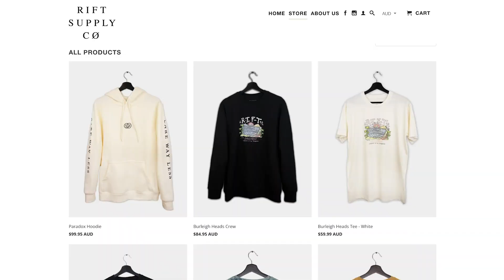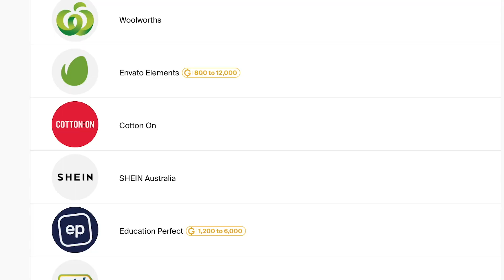NEXT INFLUENCER GIVING ME A MIGRAINE FOR 20MIN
RIFT SUPPLY CO / MY CLOTHING BRAND

You'll get access to priority member shoutouts in videos, random giveaways, discounts and freebies from Rift Supply Co, custom shoutout messages in videos, priority comment replies, a separate member's section of the community tab, where I will be replying to all comments, questions and suggestions, custom emojis to use in comments and custom member badges that upgrade the longer you are a member!

If you're this far down, my name is Brianne and I'm an Australian who makes a bit of everything whether it's lifestyle vlogs, reddit videos, ex-employee videos reaction videos or anything else that pops into my head. This time I'm reacting to Next Influencer